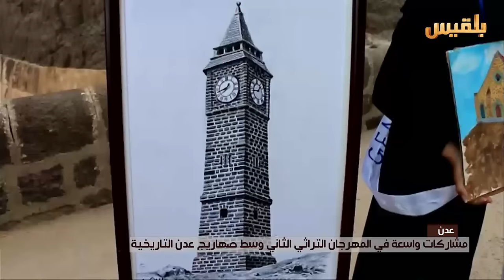مشاركة واسعة في المهرجان التراثي الثاني وسط صهاريج عدن التاريخية | تقرير: آدم الحسامي